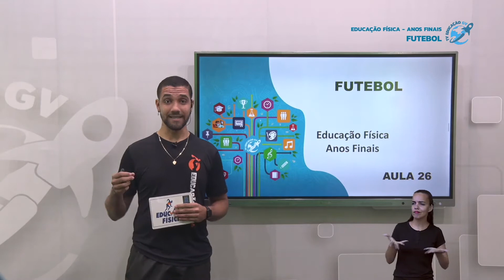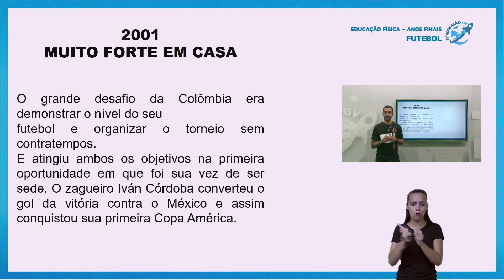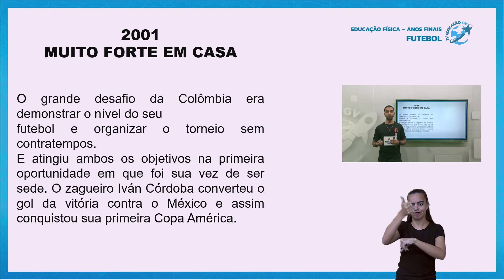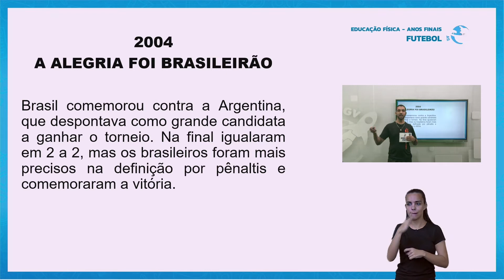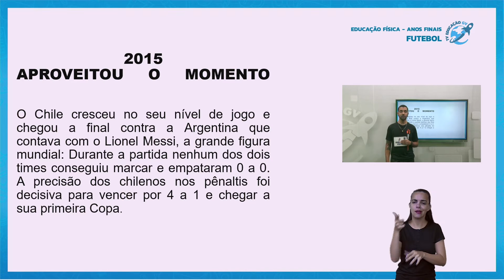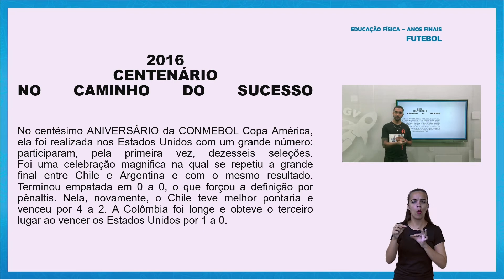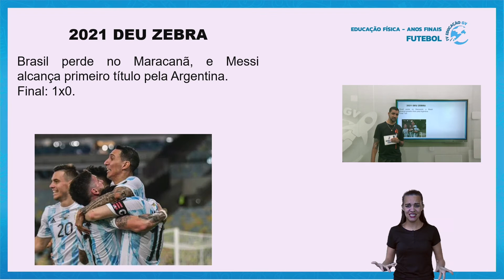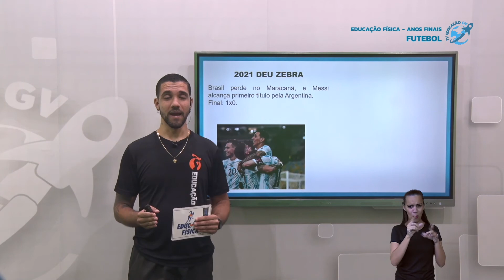Futebol - Educação Física Anos Finais - 27/10/2021